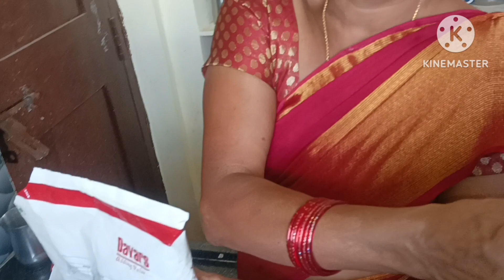How to make chocolate cake /Easy cake recipes at home without oven and egg in telugu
how to make chocolate cake /chirsmas spical chocolate cake in telugu /chocolate cake recipe without egg/christmas special chocolate cake @vyshuwaragal7175 easy cake recipes at home without oven and egg in telugu